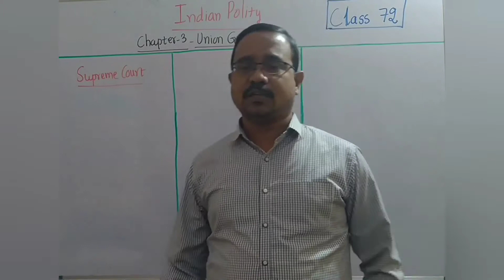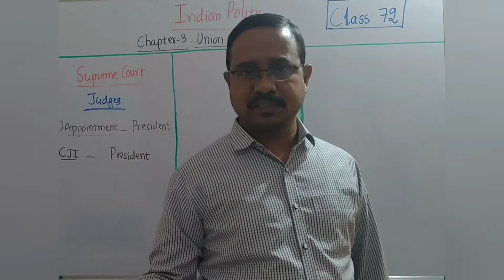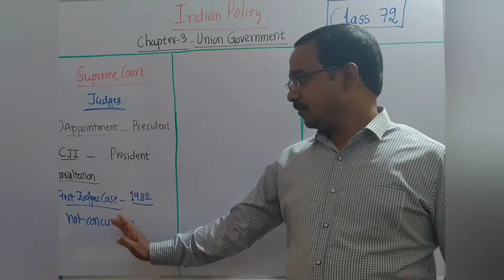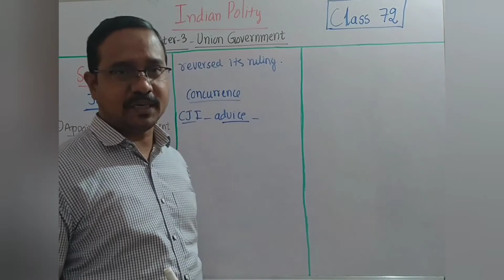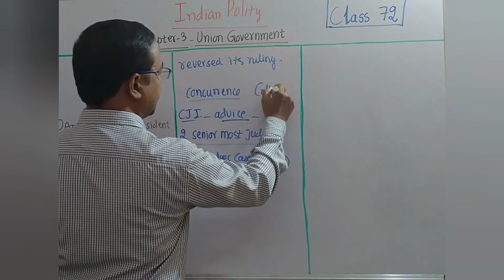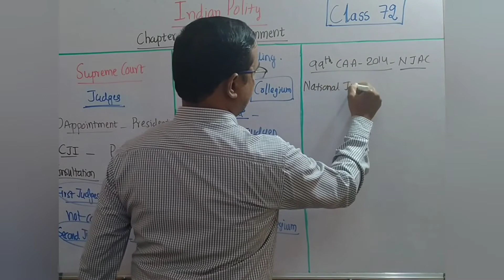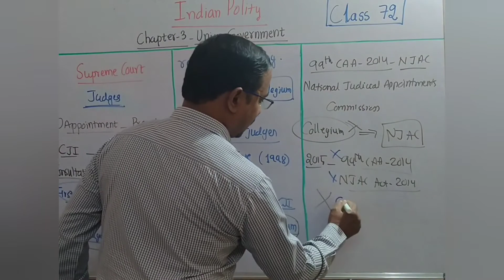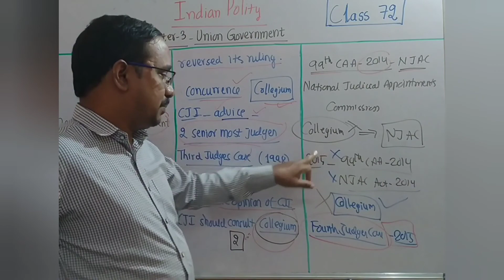Indian Polity Class 72 By Yadubhushan Sir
Our Online Coaching courses:- మేము ఆఫర్ చేస్తున్న కోర్సుల వివరాలు:-
01.AEE/AE - General Studies -TS
02.Food Safety Officer TS
03.Food Safety Officer AP
04.General Studies APPSC
05.General Studies Municipal
06.General Studies TSPSC
07.Group 1 Prelims TSPSC
08.Group 2 Full TSPSC
09.JL/DL Civics (TS&AP)
10.Junior Personnel Officer (TS&AP)
11.Librarian Paper 1&2 (TS&AP)
12. Librarian Paper 2 (TS&AP)
13.Municipal Ward Officer
14.SI/PC TSPSC
15.Singareni Junior Assistant
16.Telangana Municipal Act
17. Junior Panchayat Secretary
18.Endowment Officer Grade III